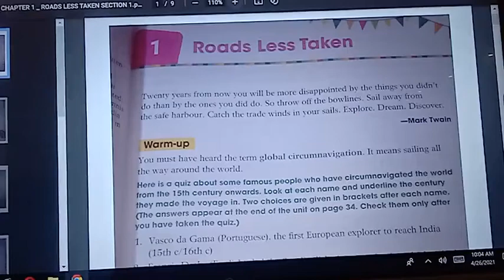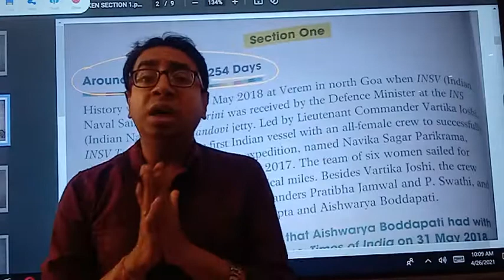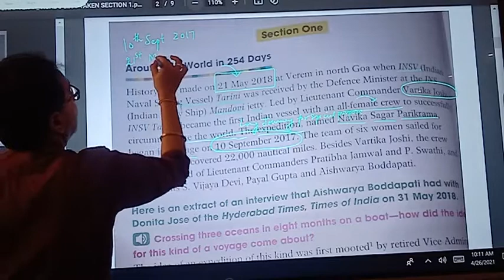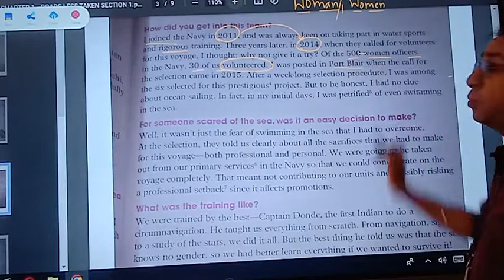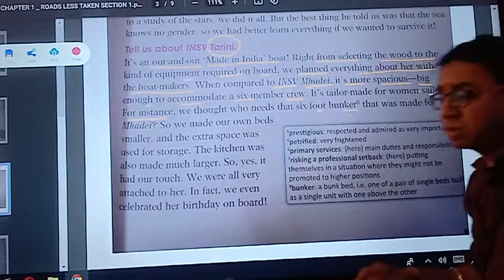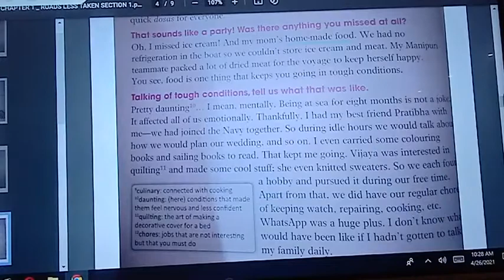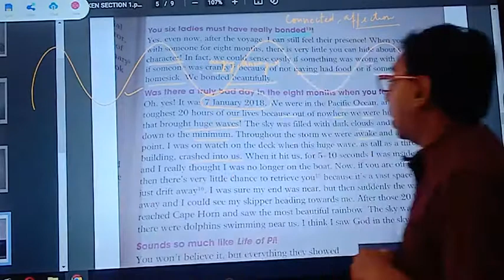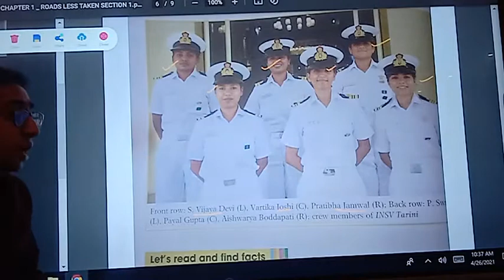CLASS 8 : COURSE BOOK UNIT 1 : ROADS LESS TAKEN